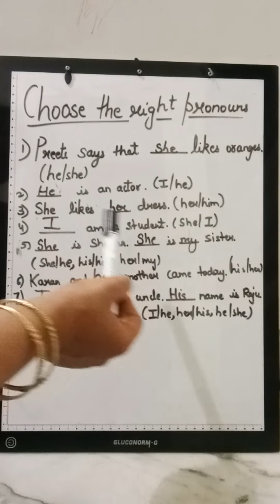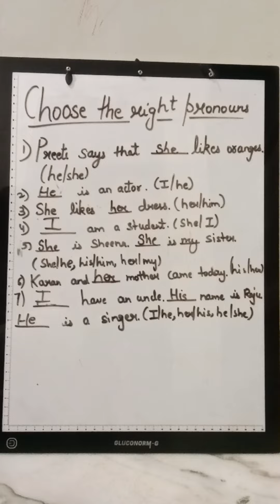kiske sath kaunsi pronoun lgti hai wo smjhlo to english apne ap bolne lg jaoge must watch video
right pronoun ka use agr Hume smj me ajaye to grammar smj me ajaengi to hum achi english bol paenge